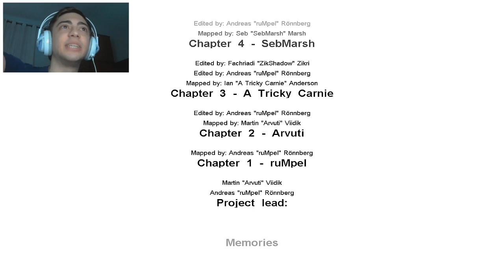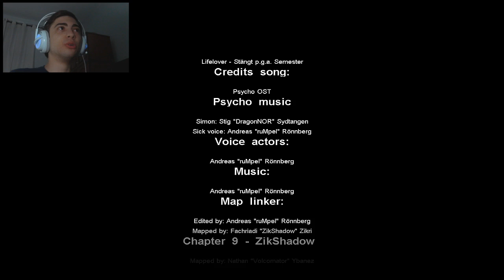Cry of Fear: Memories - Parte 5 / FINAL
Terminamos a primeira Custom Story de Cry of Fear! Espero que todos tenham gostado e muitas outras estão por vir.